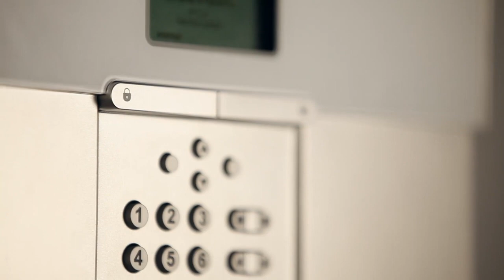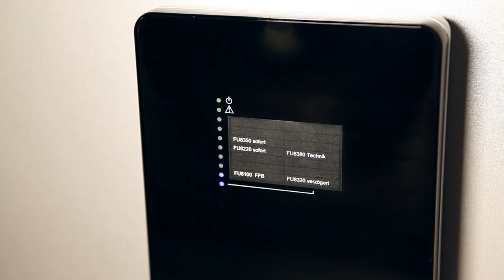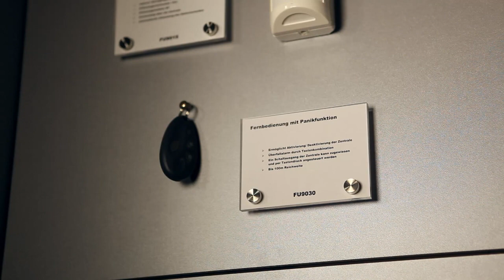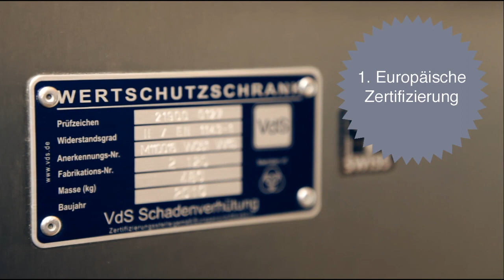Vorsicht Einbrecher - Ist Ihr Zuhause sicher?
In der Schweiz wird jährlich rund 60'000 Mal eingebrochen. Ist Ihr Zuhause richtig gegen Einbrecher geschützt?